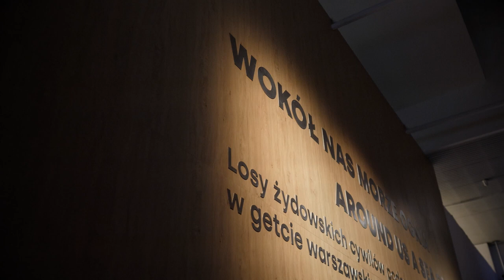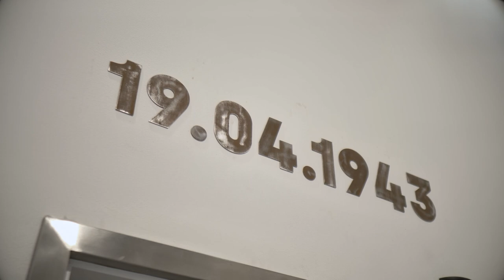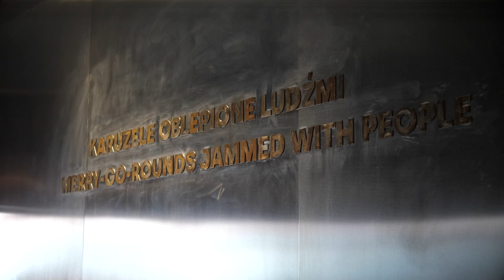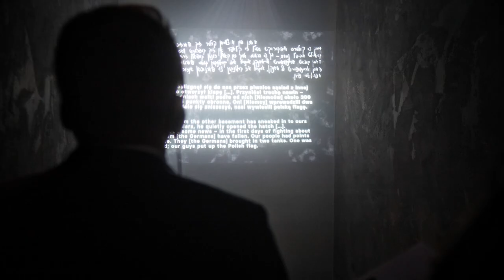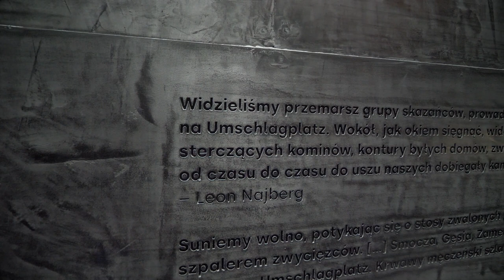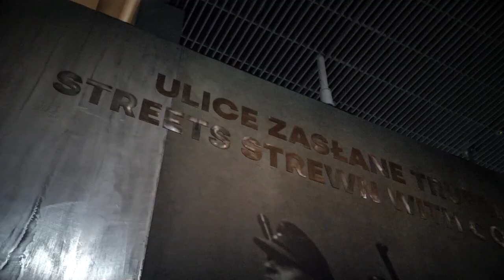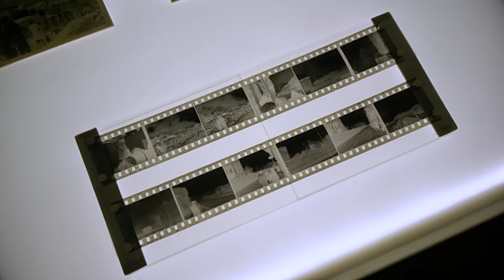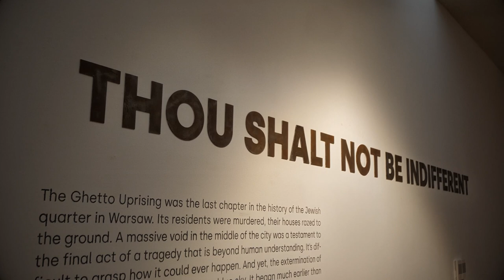Wokół nas morze ognia - oprowadzanie kuratorskie z Zuzanną Schnepf-Kołacz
Zobaczcie oprowadzanie kuratorskie przygotowane przez Zuzannę Schnepf-Kołacz współautorkę wystawy "Wokół nas morze ognia". Posłuchajcie historii związanych z żydowskimi cywilami podczas powstania w getcie warszawskim. Wysłuchajcie fragmentów słuchowiska przygotowanego przez Pawła Mykietyna. Zobaczcie instalację artystyczną Joanny Rajkowskiej. Zachęcamy również do przyjścia na wystawę.